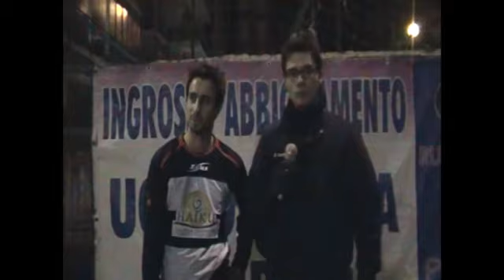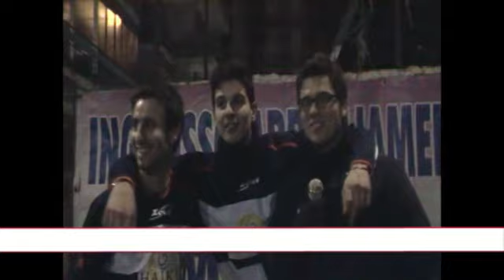Torneo 7Bello Edizione VII - XI Giornata - Panorama Bis vs. Real S.K.M. (Interviste)